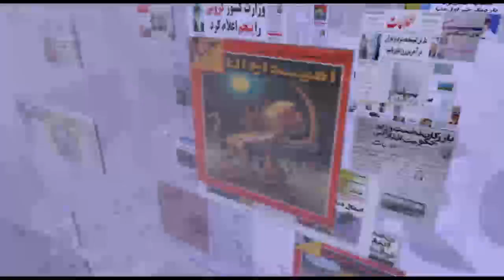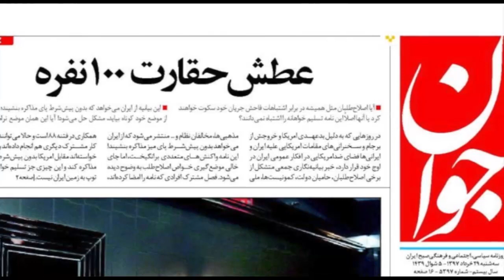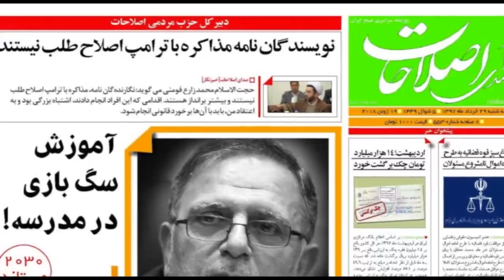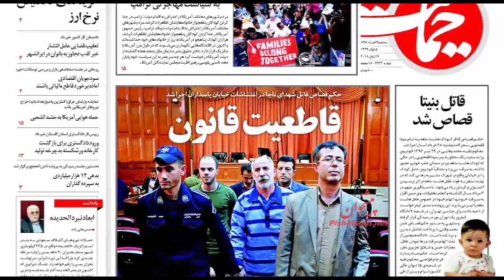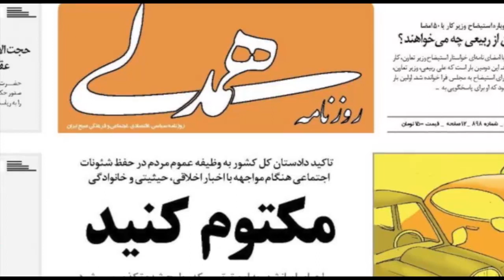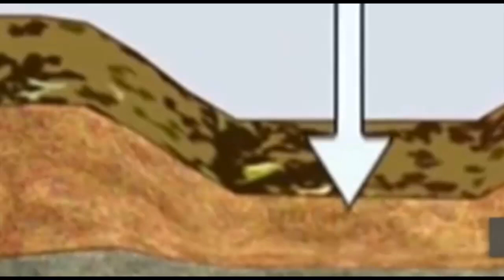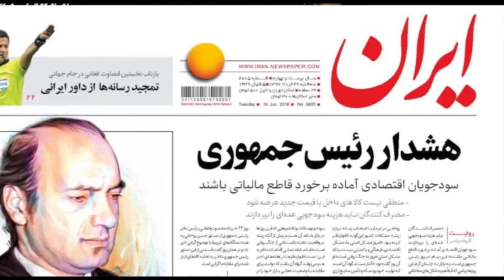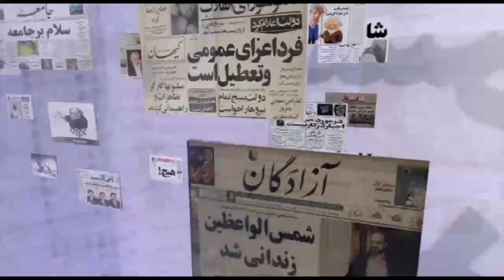صفحه یک سه شنبه ۲۹ خرداد